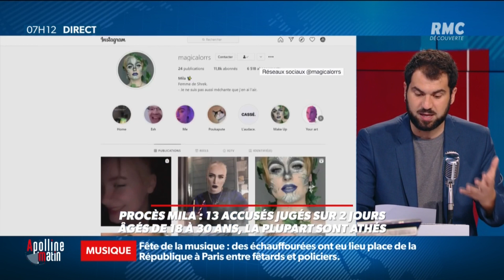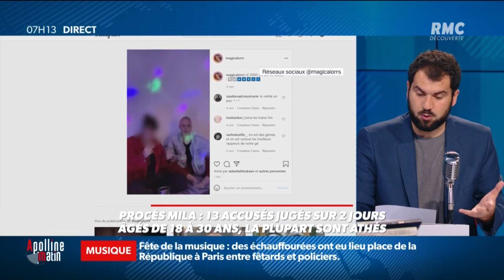Affaire Mila: 13 accusés jugés sur deux jours